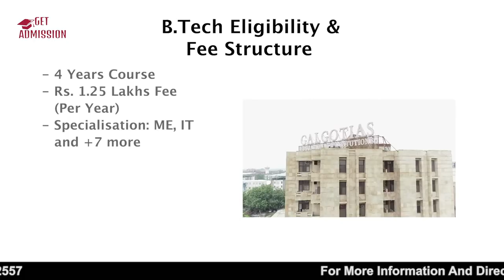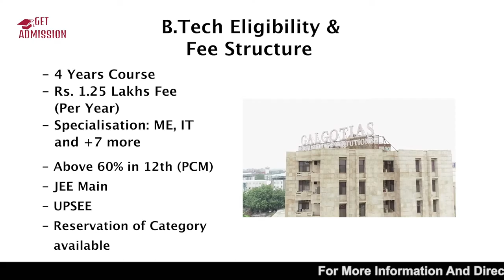Galgotias College of Engineering & Technology Review | no1 Private College For B-TECH In UP